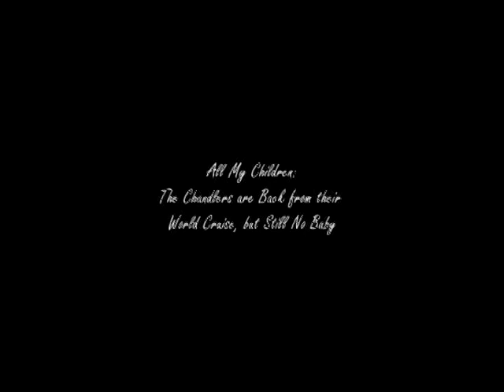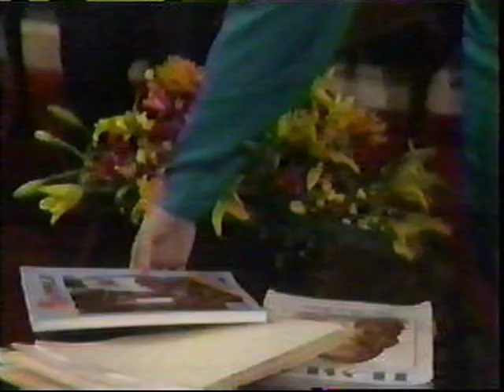All My Children - 1988 - The Chandlers Return from World Cruise, But Still No Baby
All My Children 1988, Re-Cut due to bad audio, Brooke and Adam return from their world cruise, hoping they were successful in creating a new life. Brooke leaves to check in with Aunt Phoebe, and finds out that Cecily is dating Sean. Cindy is seeking a new treatment, and is a little jealous when Brooke admits she might be pregnant. Brooke and Adam try to stay strong for Stuart and Cindy, but Adam wonders why Brooke has been a little weepy. Brooke hasn't taken a test, but thinks she might be pregnant. Adam tells Brooke that there is no one in the world, who is loved more than her. Cut to new scene, Brooke is not pregnant, and Adam comes home for a little afternoon delight, but they are interrupted by a business emergency, Julia Barr, Brooke English Chandler, David Canary, Adam Chandler, Robert Gentry, Ross Chandler, Ruth Warrick, Aunt Phoebe, Rosa Nevin, Cecily Davidson, Ellen Wheeler, Cindy Chandler